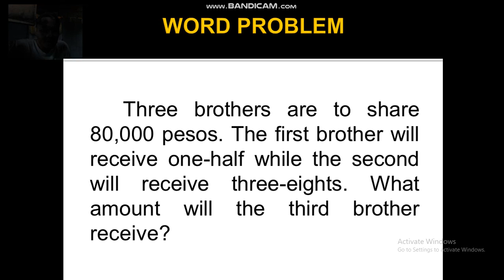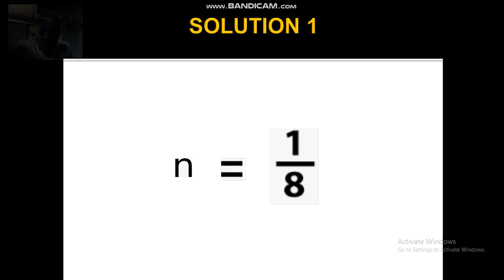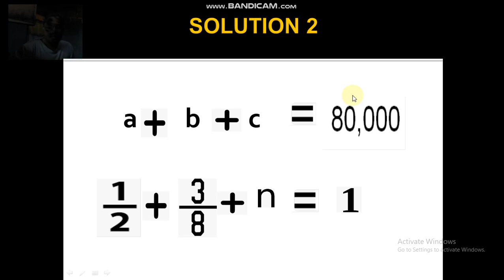SOLVING MATH WORD PROBLEM (PART 5) BY RAMER MATH TV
Good day friends. In this video, the math instructor shows two types of solutions for the word problem involving the actual values represented by fractions. May God bless you all.